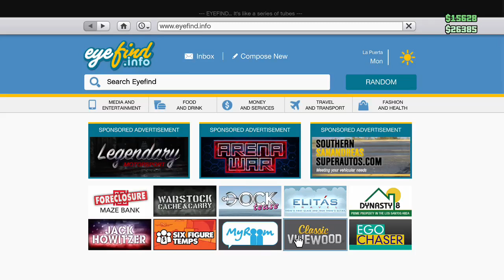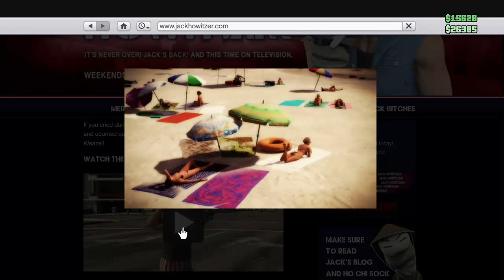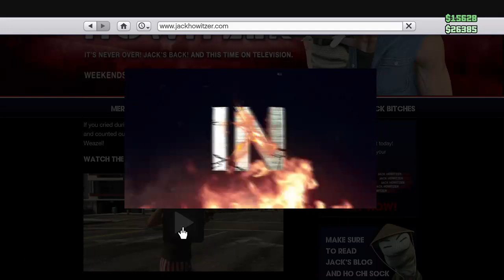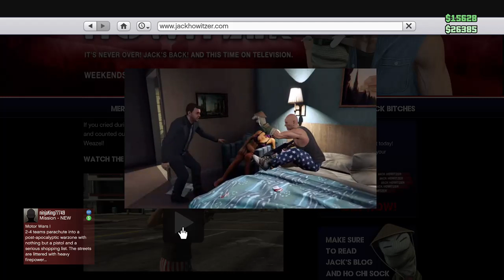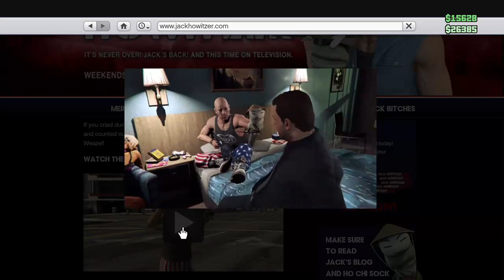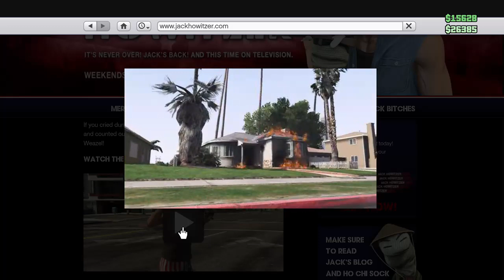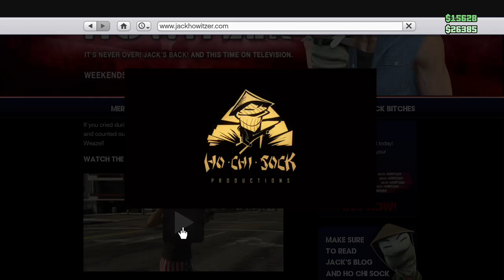📲Meet Jack and Ho Chi Sock